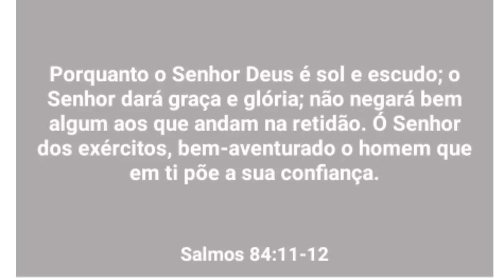Diário de Jejum Intermitente Final do desafio B/P ☆8 | Projeto Madrinha